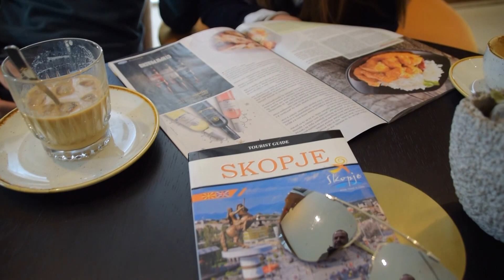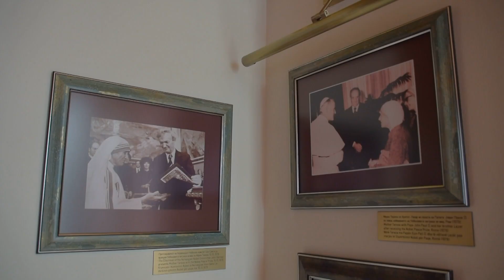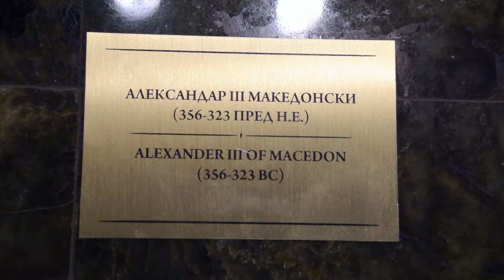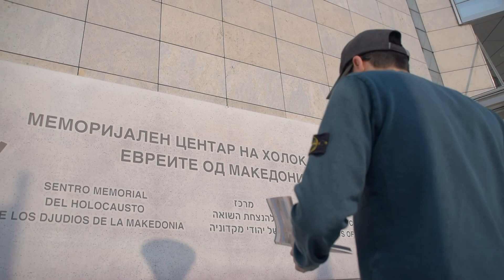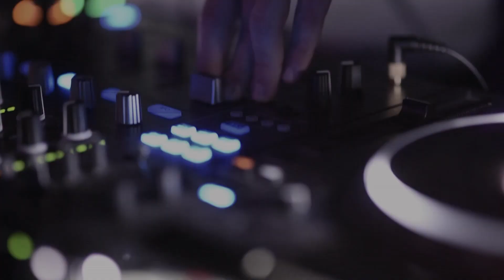Skopje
METROPOLIS: JOINT OF HISTORICAL HERITAGE AND URBAN LIVING

Skopje is the capital of the Republic of Macedonia. It is located in the northern part of the Republic of Macedonia, in Skopje Valley. It has favourable geographical and traffic position, which is a starting point for wider communication via road, railway and air traffic.

Skopje is a city in the central part of Balkan Peninsula. It communicates easy with Mediterranean region on the south and regions of Central and Northern Europe on the north. It is connected with Adriatic Sea via Kachanichka Gorge. It is connected with Republic Bulgaria via Kumanovo and Kriva Palanka on the east as well as with Republic Albania via Polog, Kichevo Valley, Ohrid-Prespa Region on the west.

Skopje dates back to pre-antique period. This city had strategic importance during antique period, it was known as Skupi. The excavations from the antique city Skupi are in the locality Zajchev Rid above the inflow of the River Lepenec into Vardar, which is the present village Zlokukani. Skupi was the capital of Dardania.

Skopje - the City of Solidarity